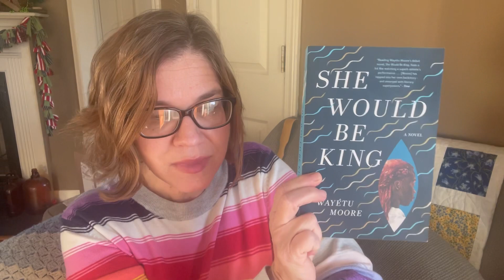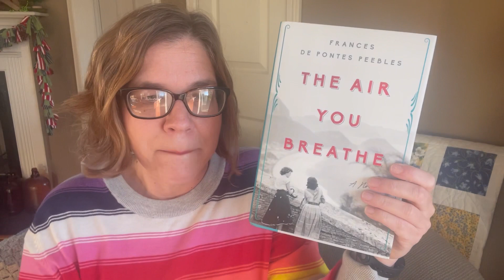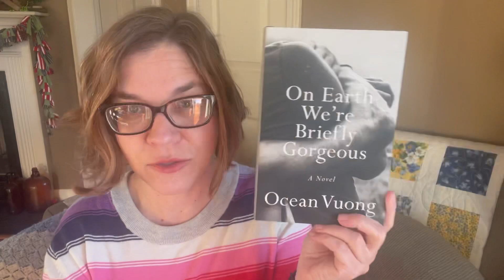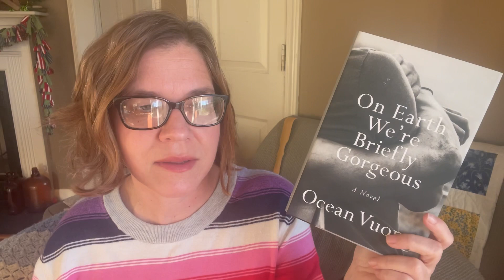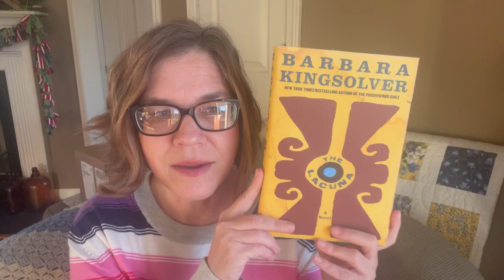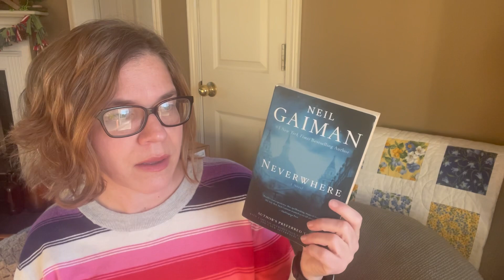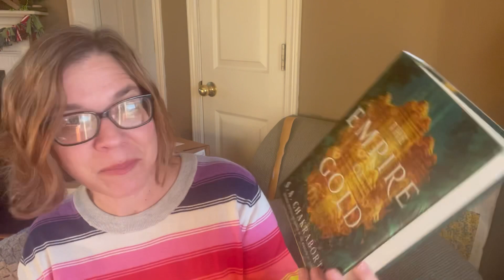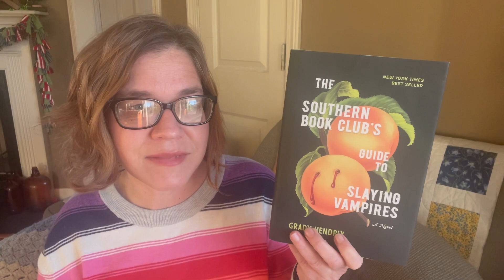Favorite Fiction of 2020